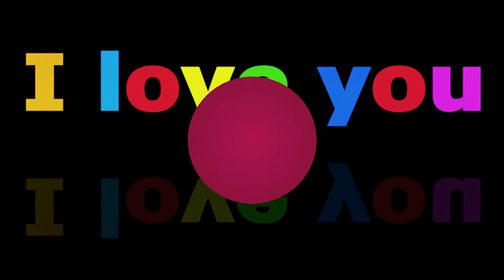"ЭТО ЛЮБОВЬ"- ОЛЕГ АЙ